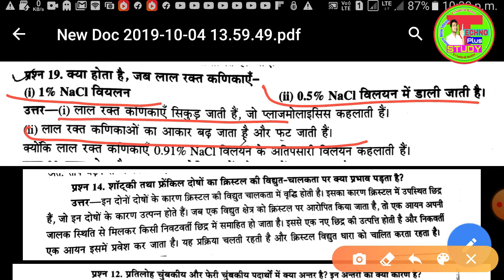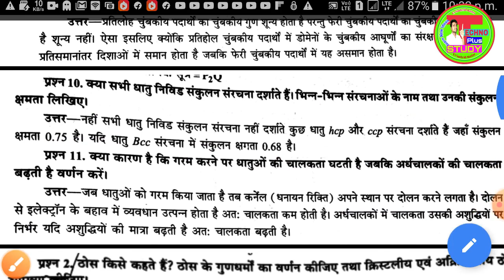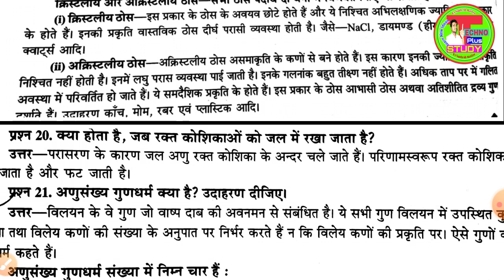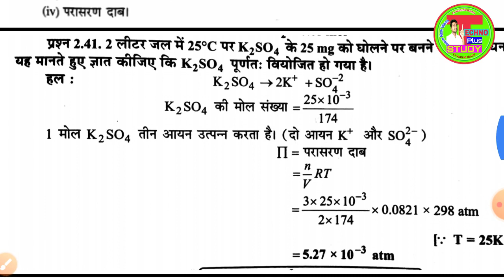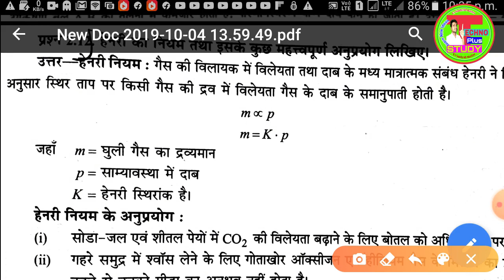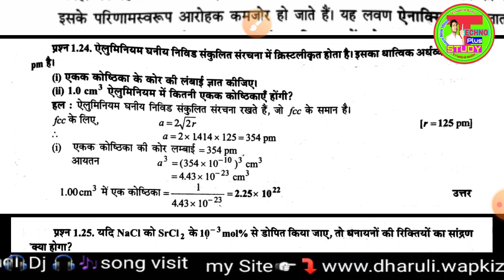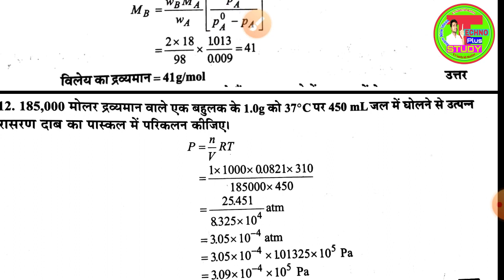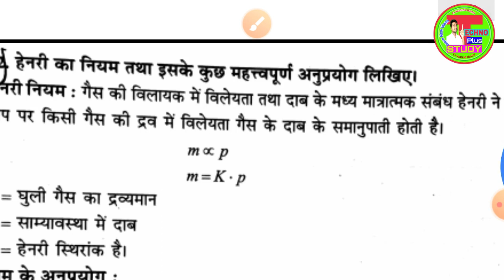12th Ncert chemistry most important questions in hindi||UP Board||BIHAR Board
HI student,
aaj hum aap sab ke liye ek intermediate ke chemistry ke most important questios ke ..collection ko lekar aaya hoon,
hum 12th ke har. subject ke important questions ke alag alag video ke chapterwise solution ko har din upload krte rahenge jo Up board aur bihar board ke bhaut hi better sabit hogi .,,
chemistry,
class 12 important questions,
ncert,
class 12 chemistry 70 marks 100 marks guaranteed,
cbse science 2019 exam,
chemestry importants organic physical inorganic,.
organic chemistry class 12 hindi medium,
chemistry class 12 hindi medium chapter 1,
economics class 12 hindi medium chapter 1,
biology class 12 hindi medium,
binary operations class 12 hindi medium,
biology class 12 hindi medium objective,
chemistry class 12 hindi medium mp board,
ncert books class 12 hindi medium,
biology class 12 hindi medium 2019,
HALOALKANES AND HALOARENES
SOLUTIONS
SOLID STATE
ELECTROCHEMISTRY
CHEMICAL KINETICS
SURFACE CHEMISTRY
D BLOCK
GENERAL PRINCIPLES AND ISOLATION OF ELEMENTS
P BLOCK
COORDINATION COMPOUNDS
12 ncert,
12 ncert numericals
vilyan in chemistry class 12,
vilyan in chemistry class 12 numericals,
vilyan in chemistry class 12 in hindi,
vilyan in chemistry class 12 ncert

CARBOXYLIC ACID
AMINES
BIOMOLECULES
POLYMERS
CHEMISTRY IN EVERY DAY LIFE
class 12 chemistry physics wallah,
class 12 chemistry solid state,
class 12 chemistry crash course,
class 12 chemistry chapter 10,
class 12 chemistry amines,
class 12 chemistry all laws,
class 12 chemistry all name reactions pdf,
class 12 chemistry answer key,
class 12 chemistry alcohols phenols and ethers,
class 12 chemistry all numericals,
class 12 chemistry audiobook,
class 12 chemistry board,
class 12 chemistry board exam,
class 12 chemistry by physics wallah,
class 12 chemistry board paper 2019,
class 12 chemistry books,
class 12 chemistry baba,
lass 12 d block,
chemistry class 12 objectives 2019 d,
chemistry class 12 hindi medium d block,
hemistry full revision,
class 12 chemistry first chapter,
class 12 chemistry for neet,
class 12 chemistry full,
class 12 chemistry fast revision,
class 12 chemistry formula list,
class 12 chemistry f block elements,
class 12 chemistry full course,
class 12 chemistry formula,
class 12 chemistry for board,
chemistry class 12 d and f block,
chemistry class 12 f block,
.chemistry boards important questions class 12,
examination chemistry,
organic chemistry
most important 12th chemistry questions,
board exam,
board preparation,
board exam tips,
chemistry best teacher
chemistry class 12 objectives 2020,
class 12 chemistry general principles and processes of isolation of elements,
class 12 chemistry general principles and processes of isolation of elements revision,
how to solve ncert solution,
how to get maximum mark in math,
how to pass in 10th math,
how to find all solution ncert math book,
math ko assan kaise banaye,
real numbers for class 10,
10th class ganit video lectures,
10 in hindi chapter 1 for 10th maths,
ganit for class,
ncert maths class 10 solutions,
ncert solutions maths class 9,
ncert solutions for class 12 maths,
ncert solutions maths class 11,
ncert solutions for class 10 maths pdf,
class 12 chemistry guess question 2020,
class 12 chemistry guaranteed questions 2020,
class 12 chemistry general principles,
class 12 chemistry guaranteed questions,